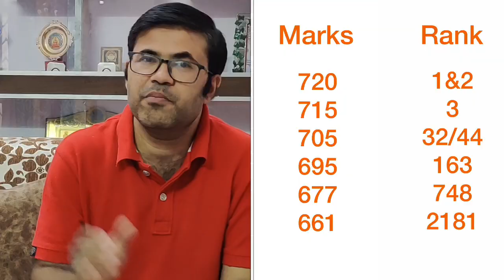Should I take a drop for NEET 2021 ? Watch this most honest opinion before deciding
Well it’s easy to say that I will drop and try next year for the MBBS dream but is drop a guarantee for success in NEET?
What indicators you should look for before arriving at a decision?
This video talks straight and gives you an honest opinion on this topic.
Do share your feedback and questions.